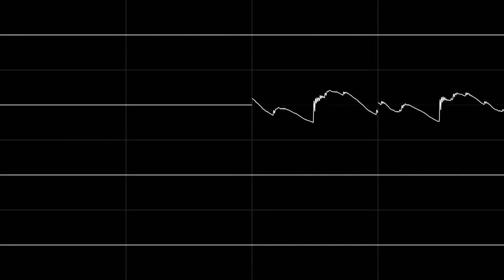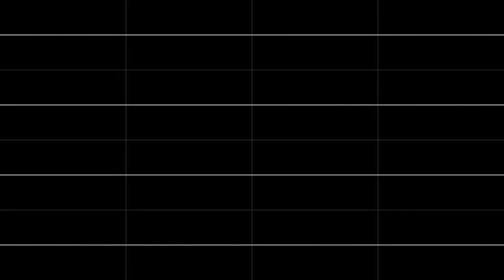[Oscilloscope View] 8-Bit Mentality - Stage7/Genshiken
Title: 8-bit mentality
Author: Stage7/Genshiken
Released: Euskal Encounter 19 (2011)
Vocals: SONiKA (Vocaloid)

A massive thank-you to my friend and fellow scener stage7 for rendering these stems for me. It's an absolute honor to be able to do this tune as I've been listening to and enjoying it for longer than I can remember. More exciting collaboration to come ;)

Lyric subtitles are available via closed captions, timed and formatted by me especially for this video.

I chose to display the stereo channels side by side as separate waves for this video, as the tune has a lot of heavy stereo effects that were an important part of the composition.

Waveform renderer: Corrscope by nyanpasu64